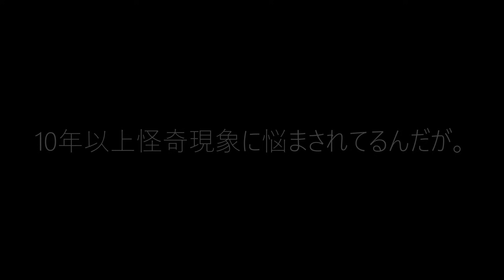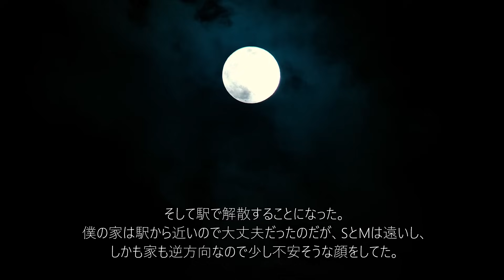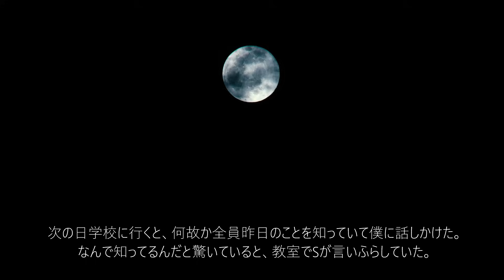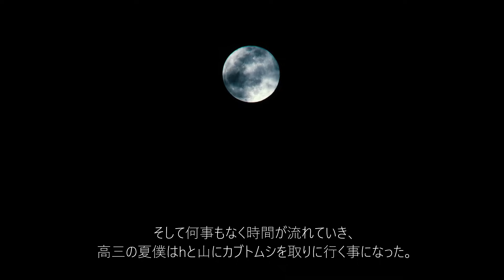【僕は一体・・・】10年以上怪奇現象に悩まされてるんだが。【恐怖ランクB+】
1325回目の投稿です。